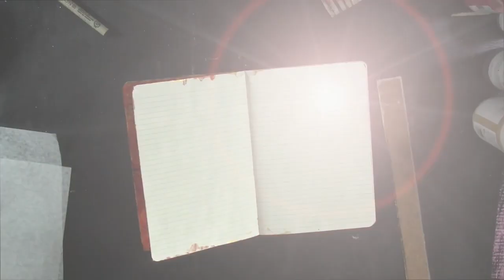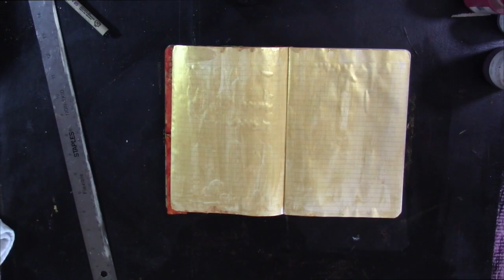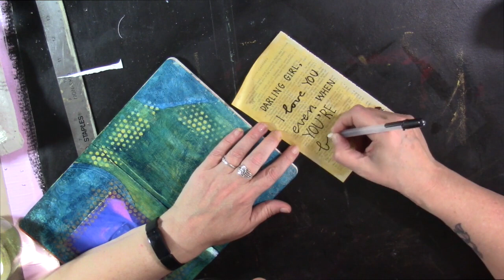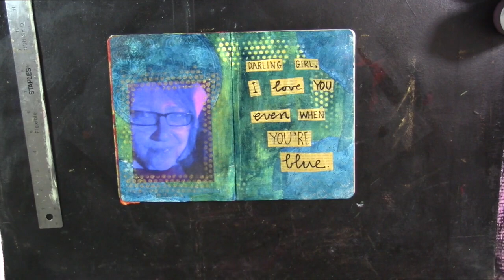Wild Life #12 - Even When You're Blue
Wild Life #12

Free version: A bit of a muse about being okay with not being okay, and choosing to invite people who are okay with that to sit with you. Extended version: trauma bonding, the shift away from reaching for people who can’t or won’t be kind, a recent story about a very damaging encounter, and how I’m healing from it.

Supplies Used

A new journal that I’m designating my ‘talking to myself’ journal.
Liquitex Gold Paint
Scrapbook paper
Gel medium
Masking tape
Liquitex Soft Body in Muted Turquoise
Punchinella
Book pagesSakura Glaze Pen
Blue metallic gel pen
Stabilo All pencil
Krylon Low Odor Gloss to seal